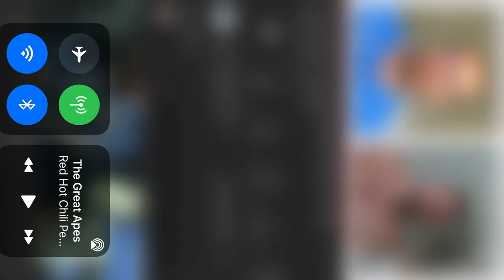Idioms and Untranslatable Language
For the full 2 hour gravy ladling, go to thepatlife.org/

The links that begin with mybook.to/ are universal links that will take you to your country’s store if you copy and paste them into your browser.

Listen to Get Mad or Get Realistic

Get Mad or Get Realistic: mybook.to/GetRealistic

Spirit Whirled Series

Deaf Phoenicians: mybook.to/SpiritWhirled

Blackest of All Magick: mybook.to/BlackestMagick

July’s End With Black Swans: mybook.to/JulysEnd

A Godsacre for Winds of the Soul: mybook.to/Godsacre

My Fantasy Series

The Boy and then Peddler of Death: mybook.to/Onora1

The Girl with the Solar Eyes: mybook.to/Onora2

To Seek the Eye of God: mybook.to/Onora3

For those of you looking for a way to supplement your income, Spirit Whirled sells every day worldwide. It’s a win/win/win situation.